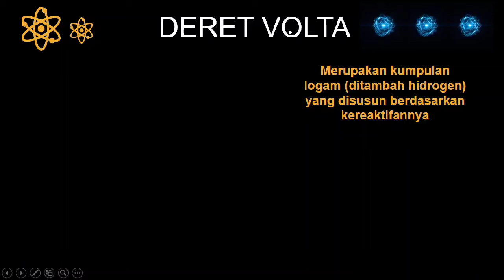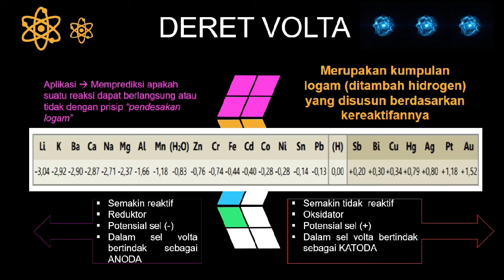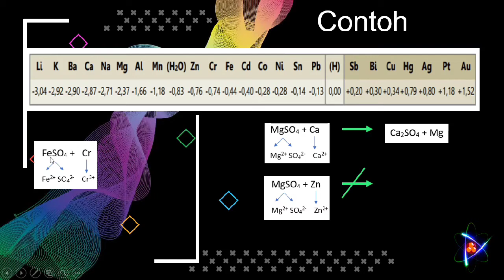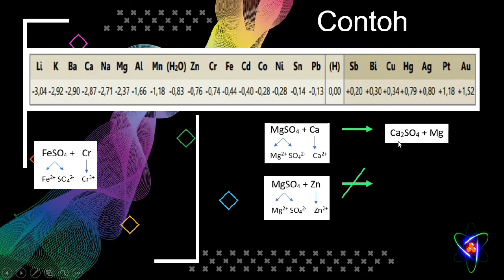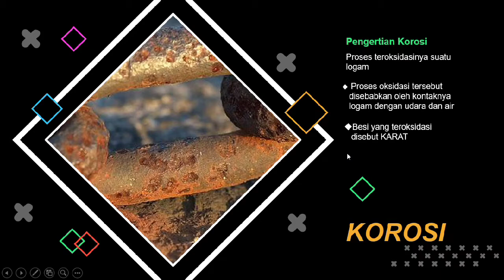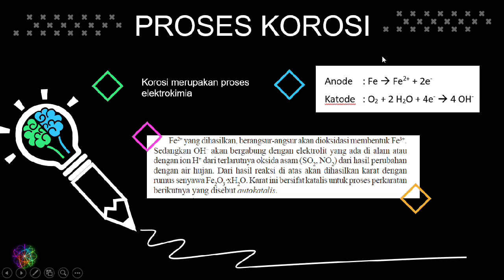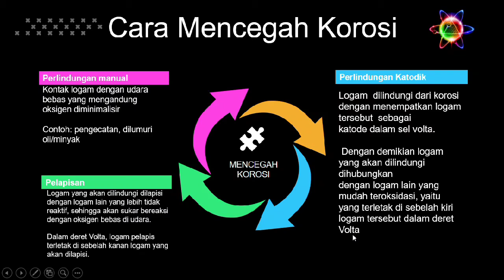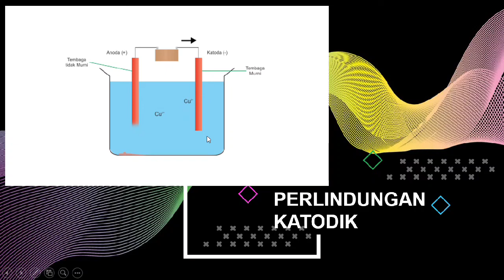Deret Volta dan Korosi